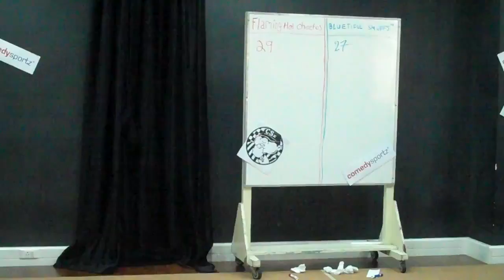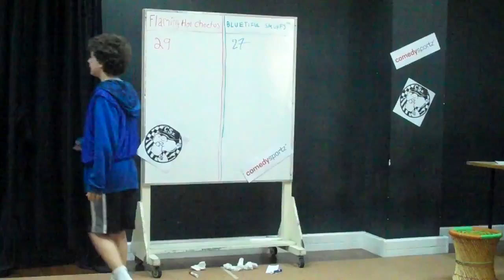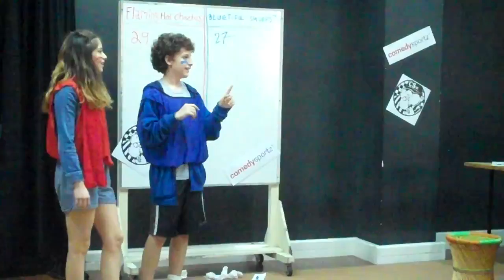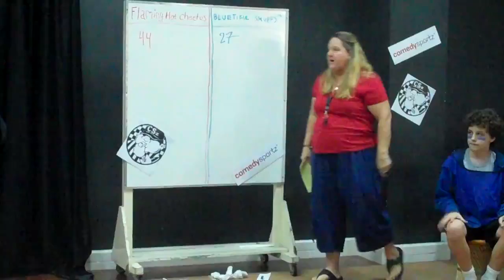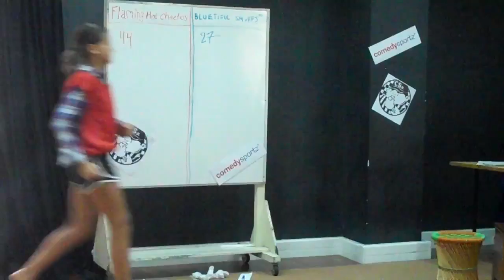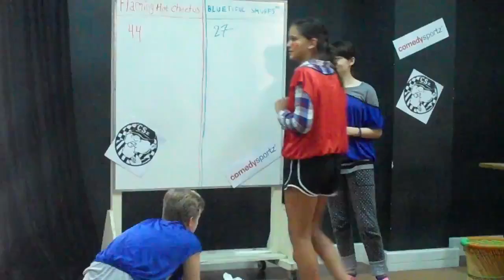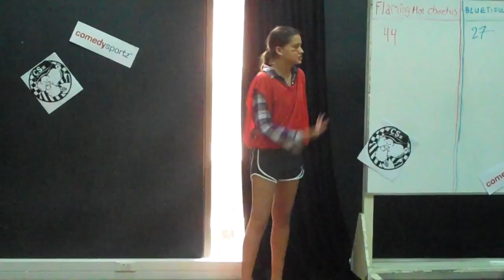Comedy Sportz Period 5 Video2